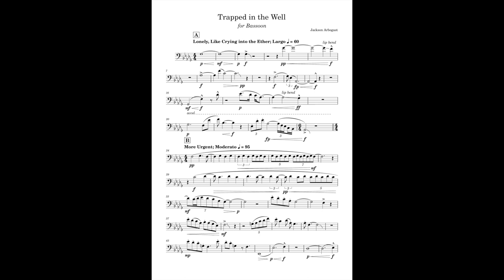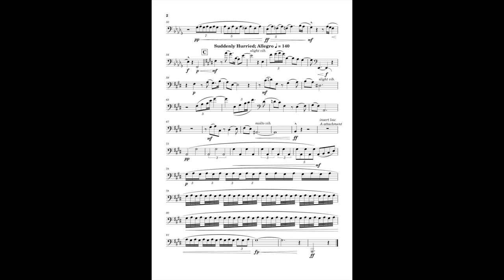Trapped in the Well (for Solo Bassoon) by Jackson Arbogast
This is a solo composition written for the bassoon. This piece expands upon melodic motifs consisting of stepwise motion interrupted by large intervallic leaps, as well as trills that are both small and wide. Created for Studio Composition III at Columbia College Chicago.